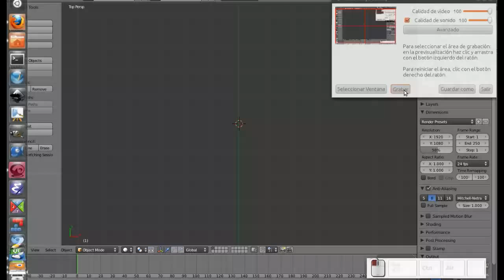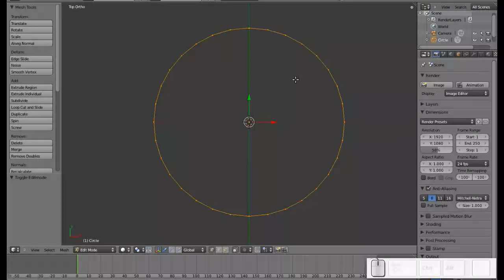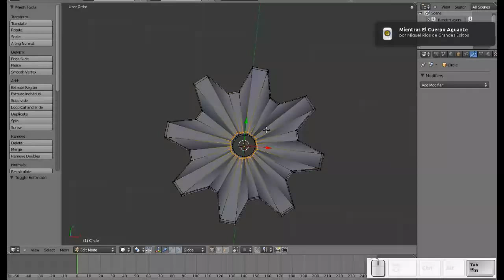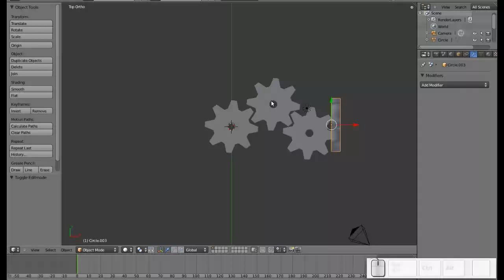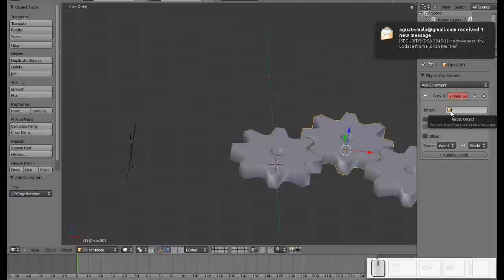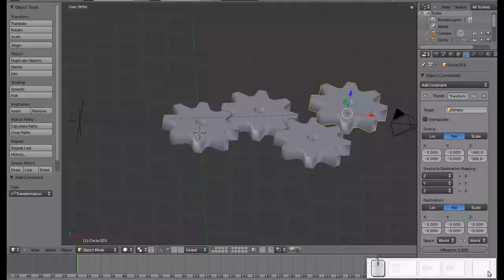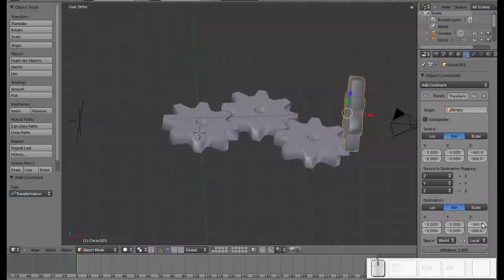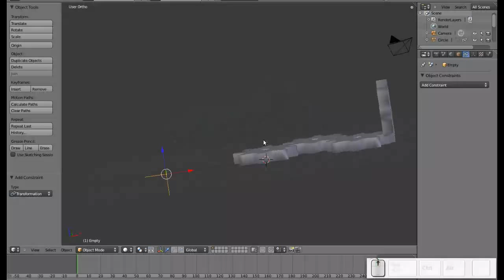Blender: Ruedas dentadas y Constraints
Vídeo para mi blog Diseño Libre vemos cómo hacer ruedas dentadas y aplicarles Contraints para animarlas.
Recuerden seguir la cuenta de twitter @aguatemala